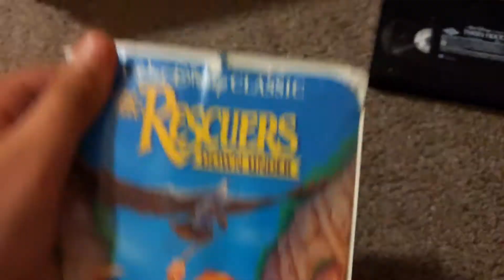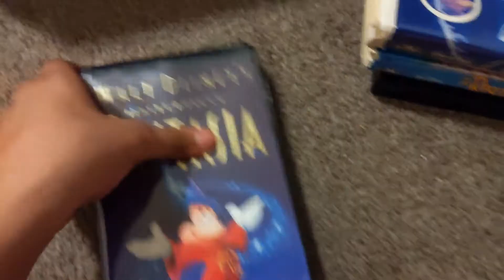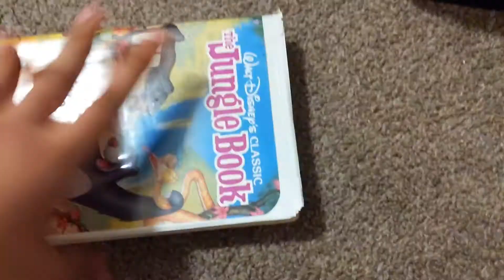My Walt Disney Black Diamond 💎 Vhs Collection